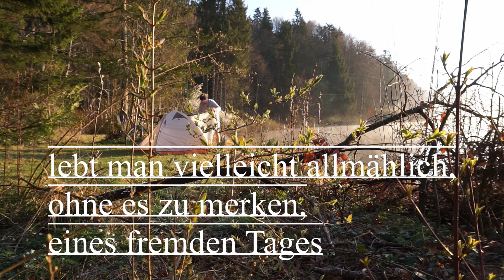der morgen wird kommen - ich war am kirchsee